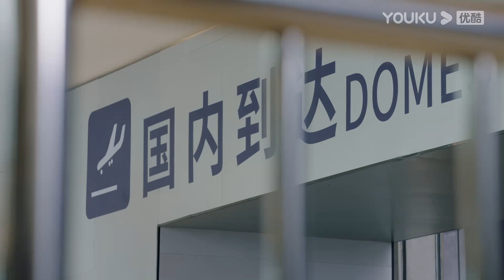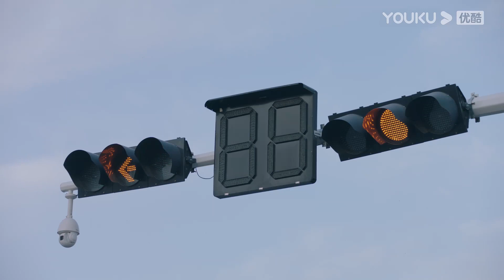¿El amigo de Sheng llama a Cheng cuñada y Sheng o dice nada? | PonGo en tu corazón | YOUKU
[PonGo en tu corazón] Cheng Liao, una redactora en prácticas de una revista de moda, quiere entrevistar a Sheng Jing Chu, un famoso del mundo del Go, pero su asistente se niega rotundamente a hacerlo. Sin embargo, debido a un caso de robo de autobuses, conoce a Sheng y se convierte en su rumoreada novia bajo el escrutinio de los medios de comunicación. Entonces Cheng siempre puede acompañar a Sheng y seguirle a todas partes, y durante el tiempo que pasan juntos, se quieren de verdad y se ayudan mutuamente.

★Protagonistas: Li Landi / Niu Junfeng / Han Jiunuo / Qin Tianyu / Zhu Jiaqi / Cao Bo / He Xuanlin / Song Hanyu / Lu Junyao / Xia Minghao
★Episodios: 40